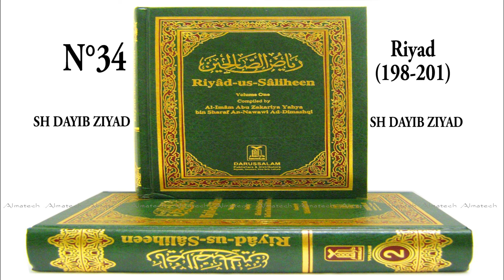34 Riyad 198 201